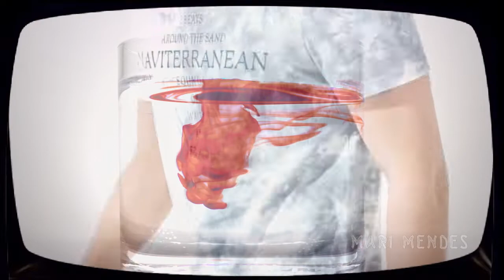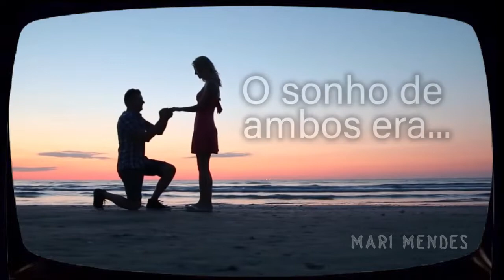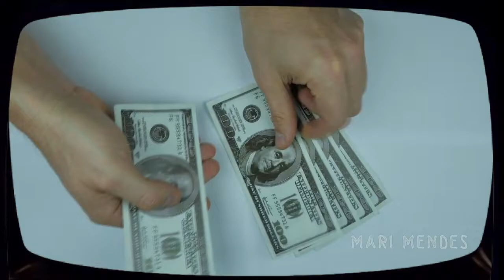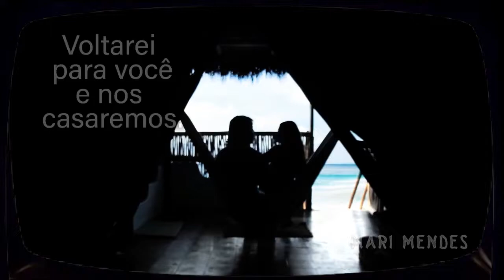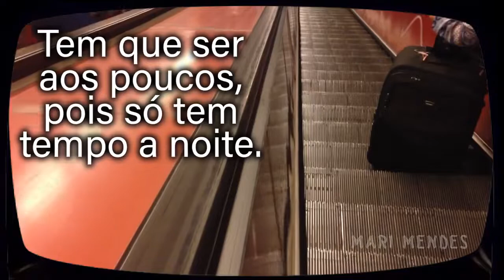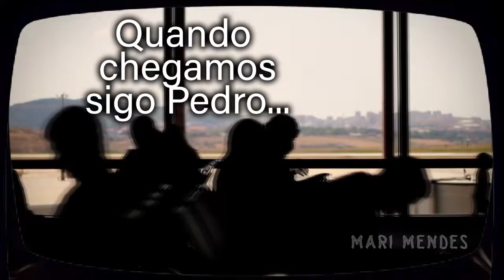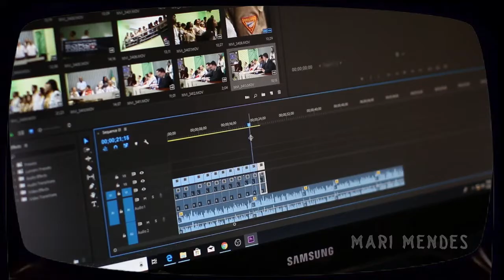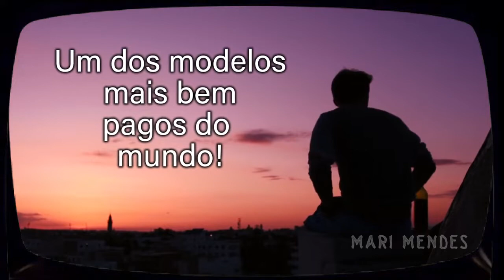AUDIOBOOK completo: O FAVELADO QUE TORNOU-SE MILIONÁRIO | HISTÓRIA DE AMOR | MARI MENDES 🎭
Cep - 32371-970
Contagem - MG
Mari Mendes e Matheus Mendes
Falar com Mari ou Matheus Mendes
♥ Créditos:
Animação: